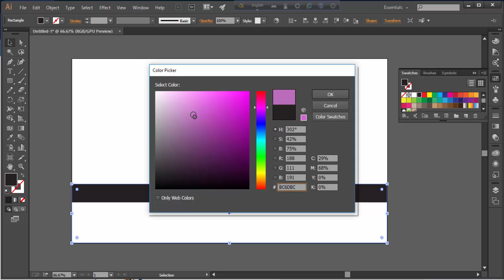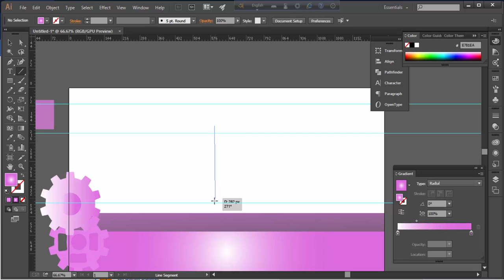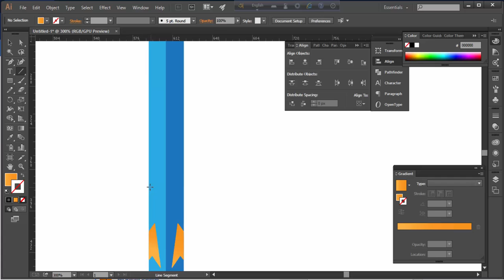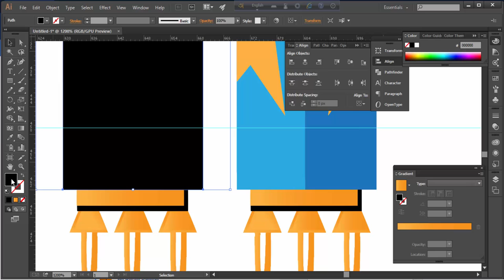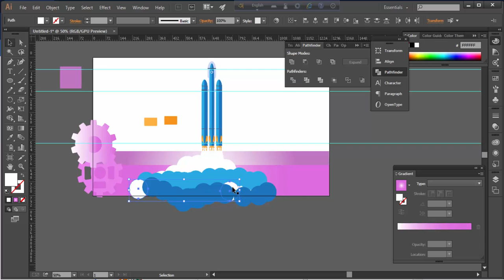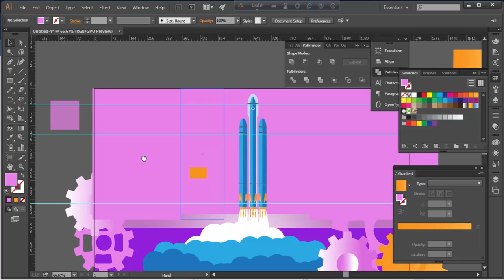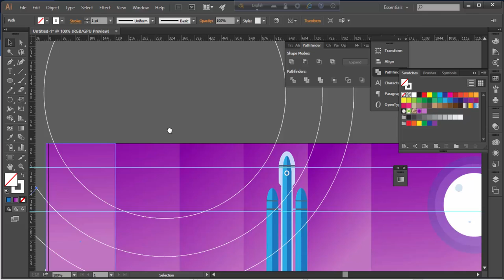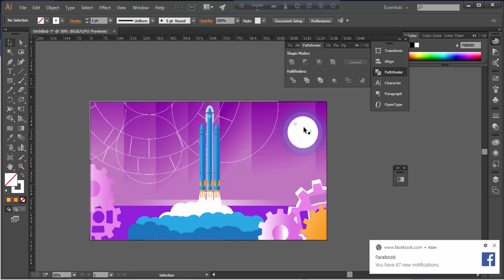How to make Illustration in Illustator | vector Art | Adobe Illustrator CC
| Illustration | vector Art | Adobe Illustrator CC

Hello Friends,
Hope you are doing well, its me Sayal Rubel again make a video for you. Its amazing  tutorial for you.

Photoshop cc Tutorial :
Photo Credit: